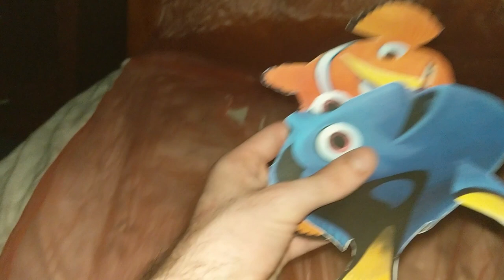Finding Nemo - Arrival to Sydney (Real Life version)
I really love this real life version of Finding Nemo. This took a few attempts and also I needed to travel to Sydney from home to do this through public transport and I caught the bus.